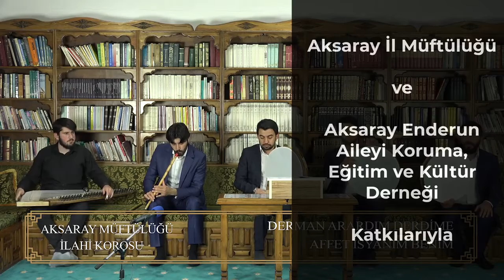Ramazan Sohbetleri - (29.04.2021)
Konu: Tövbe ve İstiğfar